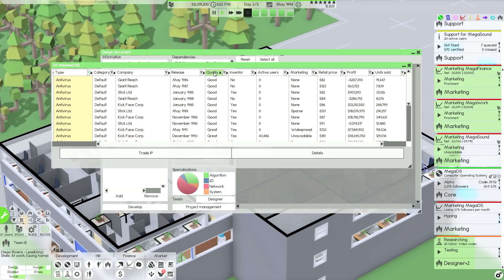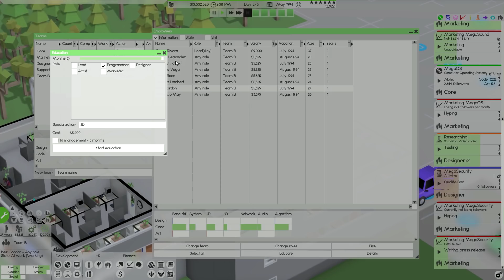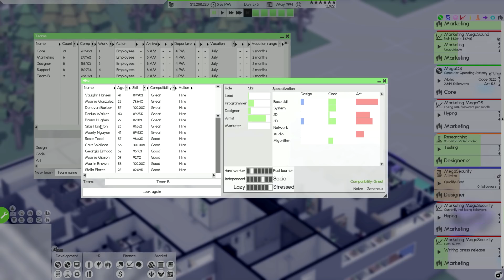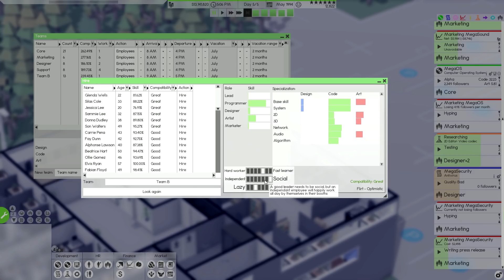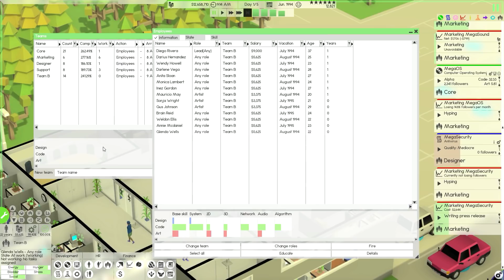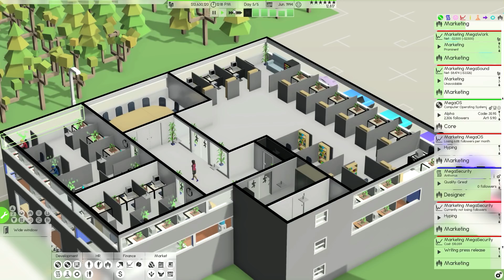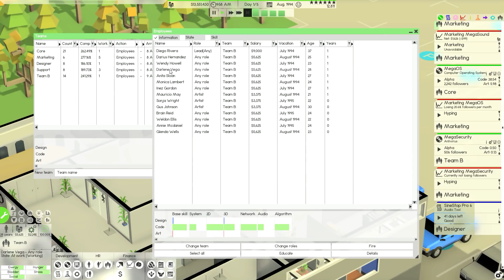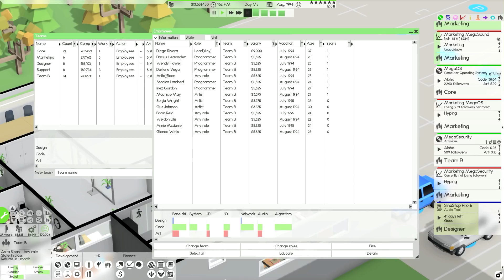Software Inc - Developing An Antivirus With The New Team - Let's Play Software Inc Gameplay Ep 9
Because we are developing a new Operating System, we decide to develop an Antivirus that'll go with it.  The Antivirus is being developed by Team B.

Software Inc. is a software tycoon game where you get to build and run your own software development studio.  As the owner of your company, you can hire employees, build your own studio, and designing and developing your own software.  There are a lot of different types of software that you can develop, including operating systems, games, 2d editor, 3d editor, game engines, and word processing software.  You are also able to run your own marketing campaign and you can even research new and patient new technology.  If there is a company that is causing you problem, you can buy them out on the stock market.

Please be aware that that Software Inc. is still in development, so there might be bugs.  We are currently playing Alpha 9.11 of Software Inc.

You guys know what to do if you like the video! :D

About Software Inc.

Hello everyone and welcome! My name is MacGhriogair (pronounced: MacGregor), but you can call me Mac. I'm a Let's Player that loves everything gaming. I believe that games are meant to be enjoyed, and I try to show that in my videos. I've been described as optimistic, easy-going, and laid-back, always ready to laugh at what ever is on screen. I do let's play, walkthrough, tutorial, how to, and other type of gaming videos on the channel. I've even done some videos on game programming. Thanks for stopping by and I hope to see you again!